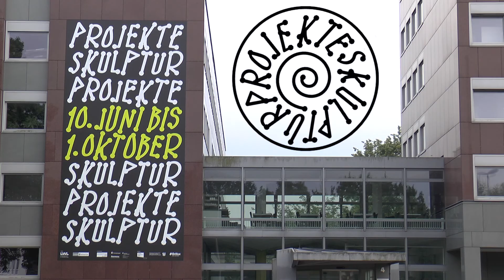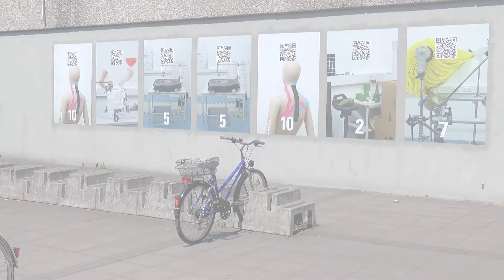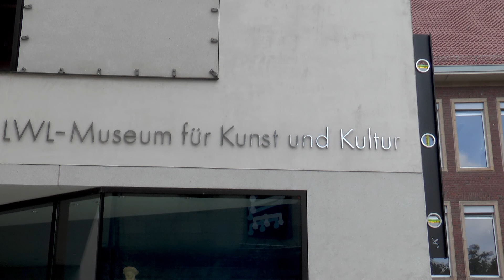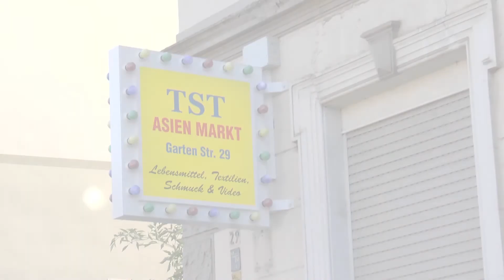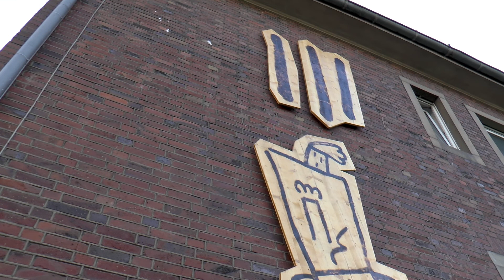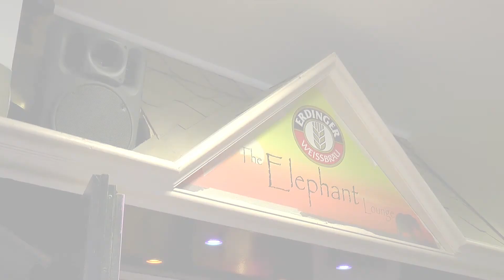Skulptur Projekte 2017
Video impression of this 10-yearly sculpture festival in Münster, Germany. Almost all 'sculptures' are represented:
Ei Arakawa
Nairy Baghramian
Aram Bartholl
Cosima von Bonin + Tom Burr
Andreas Bunte
Gerard Byrne
CAMP
Michael Dean
Jeremy Deller
Nicole Eisenman
Ayşe Erkmen
Lara Favaretto
Hreinn Friðfinnsson
Ludger Gerdes
Monika Gintersdorfer / Knut (!) Klaßen
John Knight
Justin Matherly
Christian Odzuck
Emeka Ogboh
Peles Empire
Alexandra Pirici
Mika Rottenberg
Sany (Samuel Nyholm)
Nora Schultz
Thomas Schütte
Michael Smith
Hito Steyerl
Oscar Tuazon
Bárbara Wagner & Benjamin de Búrca
Cerith Wyn Evans
Hervé Youmbi